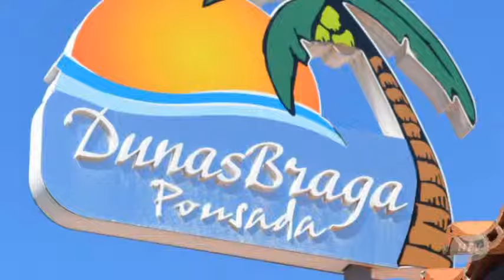Hostal Pousada Dunas Braga, Cabo Frio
Pousada Dunas Braga es un Hostal con servicio de habitaciones, recepción 24 horas y jardín.